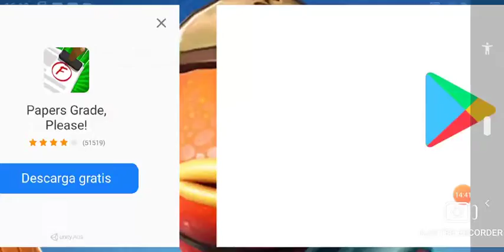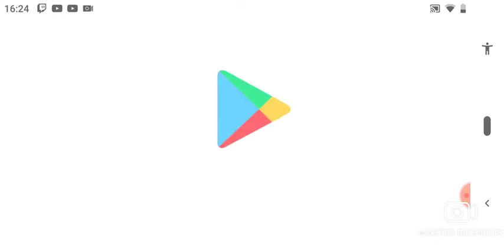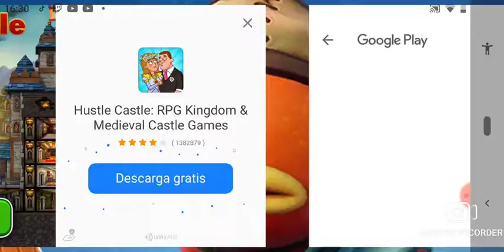batallas épicas y no veas esto dura mucho es para perder el tiempo ok makeup